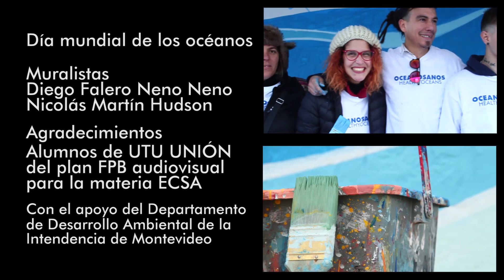Dia mundial de los oceanos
Actividad organizada por OCEANOSANOS con la excelente obra de los muralistas Diego Falero Neno Neno y Nicolas Martin Hudson con la colaboración de los alumnos de UTU UNIÓN del plan FPB audiovisual para la materia ECSA y con el apoyo del Departamento de Desarrollo Ambiental de la Intendencia de Montevideo.